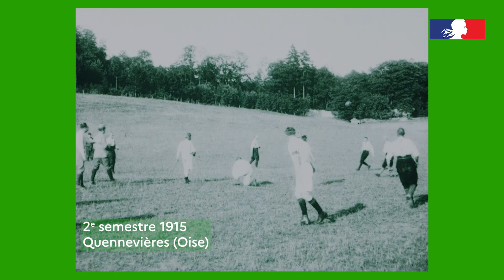[coupedumonde2022 ⚽🏆] Episode 12 - L’ ECPAD se met à l’heure du foot !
[coupedumonde2022 ⚽🏆] L’ECPAD se met à l’heure du foot !

Entre le 1er juillet et le 31 décembre 1915 – Quennevières (Oise)
Des soldats jouent au football dans un champ.
Réf. : 14.18 A 133
© SCA : Section cinématographique de l'armée

Bienvenue sur la chaîne officielle de l'ECPAD, l’Établissement de communication et de production audiovisuelle de la Défense.
L’ECPAD est l’héritier direct des sections photographique et cinématographique des armées créées en 1915.
Installé au Fort d’Ivry-sur-Seine depuis 1946, l’ECPAD conserve des fonds d’archives exceptionnels sur tous les conflits contemporains dans lesquels l’armée française a été engagée. Ces fonds sont constamment enrichis par la production des opérateurs de l’ECPAD, les versements des organismes de la Défense et les dons des particuliers.

©ECPAD/Défense